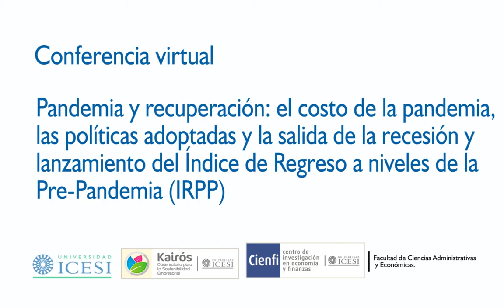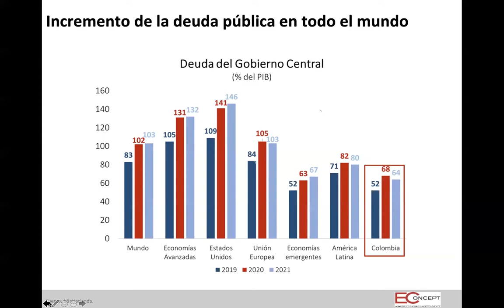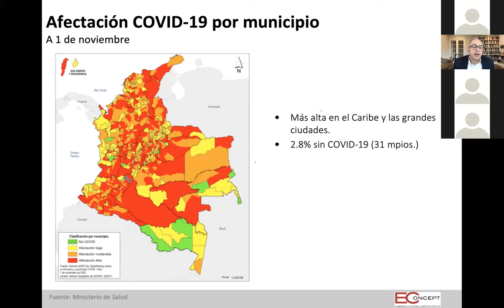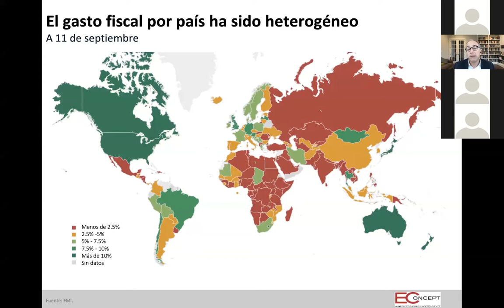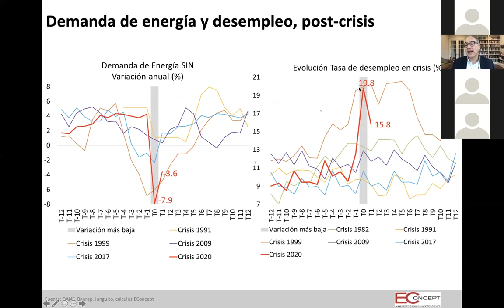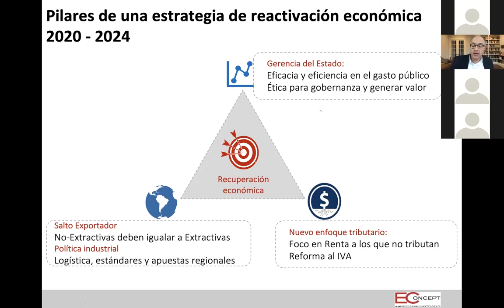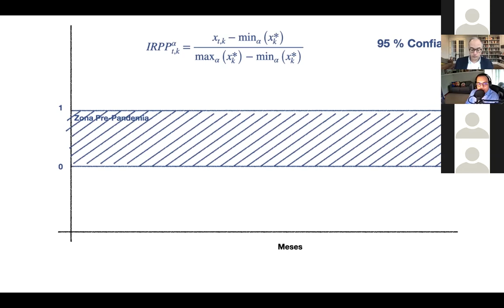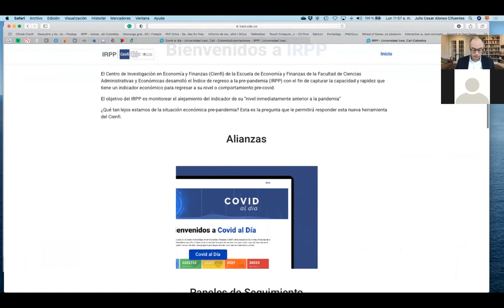Pandemia y recuperación